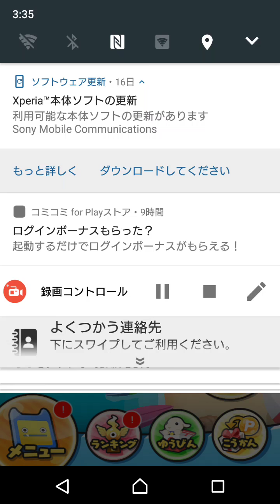【妖怪ウォッチぷにぷに】実況Part130 ともだちに関するルール設定について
ともだちがいっぱいになったので、厳選に関するルールを提示させて頂きます(´ω｀)ﾉ